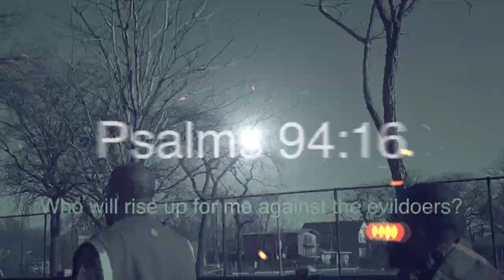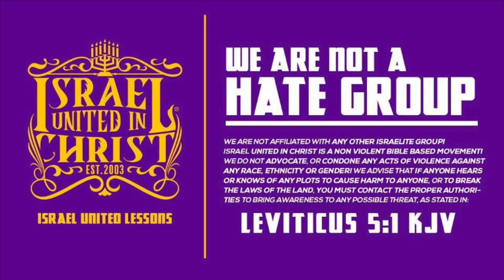The Israelites: This is How Repentance begins